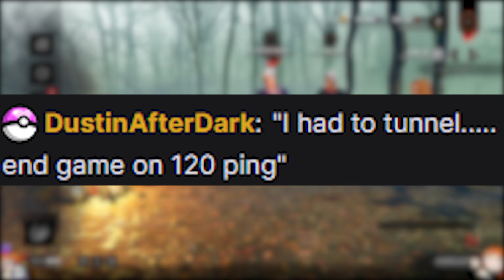SALTY ENTITLED STEVE COMPLAINS ABOUT CAN'T BLAME TUNNELING ON PING BRUH... | Dead By Daylight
In today's video, we faced this Twitch Streamer and their survive with friends that wanted to escape as quick as possible! They got quite salty when their "FUN" got shut down! They decided to bring the map which was Ormond. This is a duo POV (point of view) of both sides. My side and the twitch streamer side of the survivor! You can hear the pitch change of the streamer when it went downhill. The killer that we're running within this video is Death Slinger and the build that we're running within this video is Barbecue & Chilli (BBQ), Dark Devotion, Save The Best and Fire Up. Do not go out of your way to attack these survivors either, but I hope that you enjoy this video! Let me know what you thought happened during this game.

Do not go out of your way to attack these survivors either, but I hope that you enjoy this video! Let me know what you thought happened during this game.

I'm live on Twitch from Tuesday to Saturday around 5/6pm (UK, UTC+1), but we may do bonus streams on the days off though.